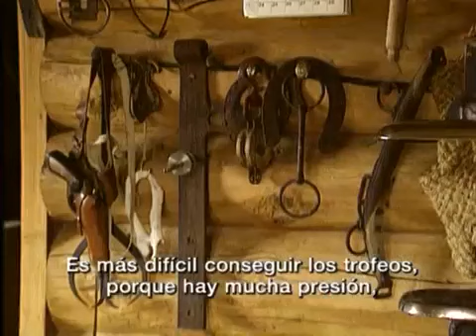Grandes Documentales-El despertar de la naturaleza primavera en europa 1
Documental de 1998 sobre Alaska.

Documental de 1998 sobre los picos de Europa. Documental de 1998 sobre Alaska. Documental sobre la naturaleza en Europa. Documental sobre los Montes Apalaches de Estados Unidos.

Documental sobre la naturaleza en Europa.

Documental sobre el Parque Nockberge de Austria.